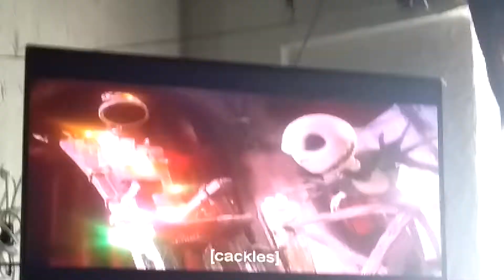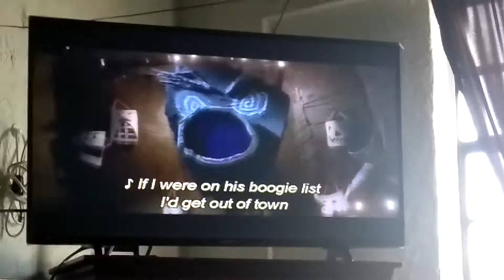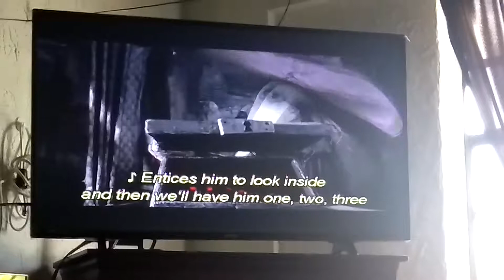Part 6 ) there name is lock shock Barrel singing kidnap Mr.sandy claws🎅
1) this is Halloween.
2) what is this.
3) singing about the Christmas.
4)no signing.
5) something's up with Jack.  done
6) kidnap Mr Sandy claw
7)this time making Christmas
8) I can't believe my eyes 👀
9)my dearest jack
10)no singing
11)no singing
12)no singing
13) what I have I done
14)
15)

Kidnap Mr. Sandy Claws🎅?  (Lock) I wanna do it let's draw straws ( shock) Jack said we should work together three of a kind birds 🕊 of a feather now and for ever la,la,la,la,la,la,la,la,la,la, kidnap the sandy claws🎅 Lock him up 🔗🔐real tight throw away the key🔑 and then turn off all the lights💡 first we're going to set some bail🔕 inside a nasty trap and wait when he comes a sniffing, we will snap the trap and close the gate wait I've got a better plan to catch this big red lobster 🦀man pop him in a bolling pot and when he's done, we'll butter him up kidnap the Sandy claws 🎅 throw  him in a box bury⚰ him for 90 years then see if he talks.Then Mr.oogie boogie man can take the whole thing over then he'll be so please, I do declare that, that he will cook him rare I say that we take a connon aim it at his door and then knock three times and when he answers sandy claws 🎅 will be no more you're so stupid, think now if blow him up to smithereens we may lose some pieces and then Jack will beat us black and green  kidnap the sandy claws tie him in a bag throw him in the ocean then see if he is sad because Mr.Oogie Boogie is the meanest  guy around  if I were on his boogie list I'd get out of town  He'll be so please by our success that he'll reward us ,too I'll bet  perhaps he'll make his make his special brew of snake 🐍 and spider 🕷 stew  we're his little henchmen and we take our job with pride 😅 we do our best to please him and stay on his good side I wish my cohorts weren't so dumb I'm not the dumb one you're no fun shut up! Make me. I've got something, listen this one is real good you'll see we'll send a present to his door upon there'll be a note to read now,in the box, we'll wait and hide until his curiosity entices him to look inside and then we'll have him one, two, three kidnap the sandy claws beat him with a stick  look him up for 90 years see what makes him tick kidnap the sandy claws chop him into bits  Mr.oogie boogie is sure to get his kicks kidnap the sandy claws see what we will see Lock.